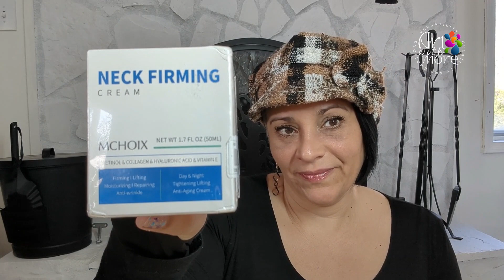Unbelievable TEMU HAUL! Quality vs Price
My 2nd TEMU Haul and I still cannot believe the quality vs price of each item. UNBELIEVABLE!

Thank you so much for all your Support 🤗 I reach

Thank You! for supporting small businesses like mine and so many others in the world 🤗

👋Fan Mail | Products Review
4290 Bells Ferry Road
STE. No. 134-2195
Kennesaw, GA 30144
United States

Thank you again for all your support and please 🤗